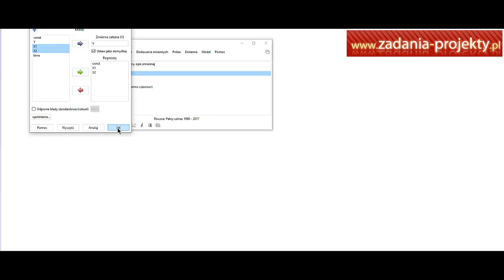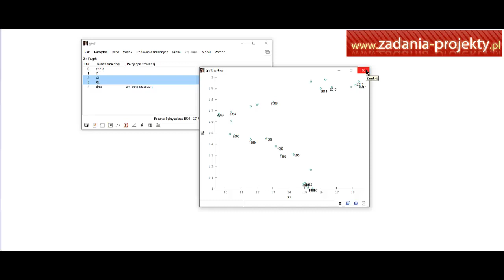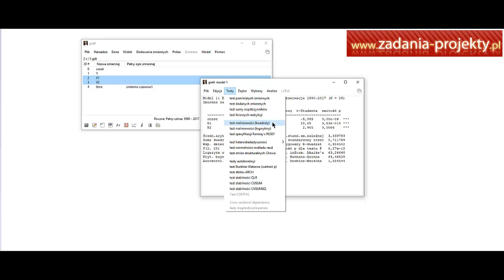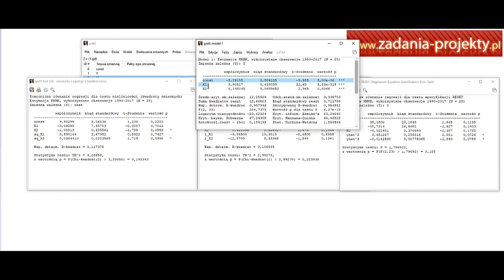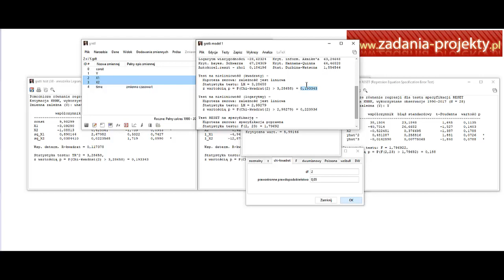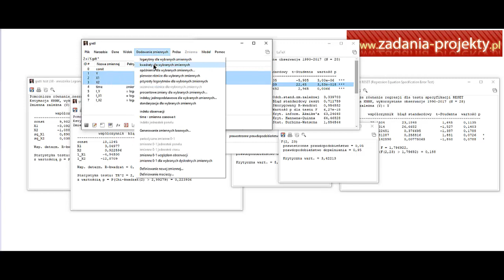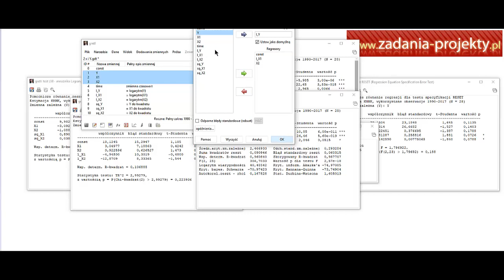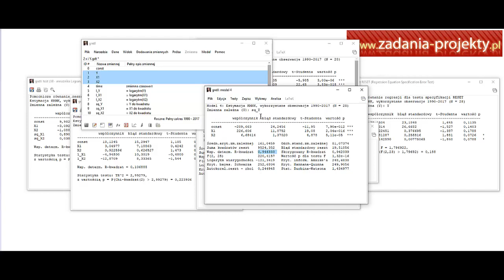Testy specyfikacji - logarytmy kwadraty RESET w Gretlu transformacja zmiennych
Testy specyfikacji pozwalają sprawnie sprawdzić, czy obecna postać modelu jest poprawna. Test na liniowość (logarytmy), oddzielnie test na liniowość (kwadraty) wraz z testem RESET warto poznać w Gretlu, aby poznać wskazówki, czy może bardziej właściwą postacią analityczną modelu jest ta zawierająca transformację zmiennych.

Omawiam w nim bardzo ważne zagadnienia, które są niezbędne dla każdego, kto chce zrozumieć ekonometrię i analizę danych. Mam nadzieję, że ten film będzie pomocny dla studentów, którzy chcą pogłębić swoją wiedzę z zakresu ekonomii i statystyki.

Bardzo proszę Was o udostępnianie linku do tego filmu znajomym oraz umieszczanie na forach internetowych, gdzie mogą się znaleźć studenci zainteresowani tematem. Liczę na Waszą pomoc w dotarciu z tą wiedzą do jak największej liczby osób.

Dziękuję za obejrzenie tego filmu i mam nadzieję, że będziecie zadowoleni z jego treści. Do zobaczenia!